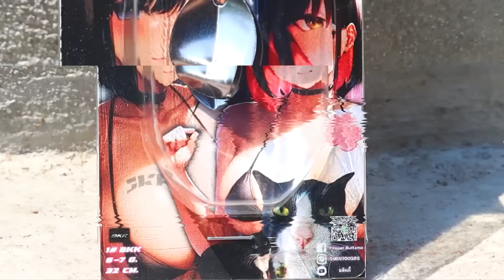เเจ๊คกี้ฟิชชิ่ง ตกปลาด้วยชุดรอกราคา 1,500.- จะดีเเค่ไหน!?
ชุดเเดงเดือด!!!

กบยางพาเจ๊ง ราคาถูกๆจวด!
**โปรดระวังมิจฉาชีพ อ้างเป็นตัวเเทนจำหน่ายกบยางพาเจ๊ง**

สั่งผ่านเพจเฟสบุ๊ค

ร้านกายฟิชชิ่ง: Klong2fishing ตลาดพระรูปคลอง2
(ติดต่อสั่งซื้ออุปกรณ์ตกปลาเเละอื่นๆ ร้านคุณกายได้ทาง เพจเฟสบุ๊ค)

พูดคุยสอบถาม ได้ทาง
อุปกรณ์ที่ใช้
คันเบ็ด : Bison bull 8-17
รอก : Bison bull
สาย :  PE x 1.5-2.0
สายหน้าช็อคลีด: 40 LB